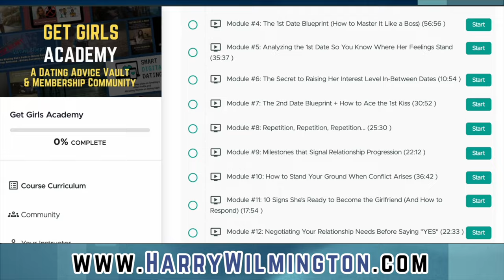Here's When You Should Ask HER to Take YOU On a Date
Harry discusses at what point in the dating process you should ask her to take YOU out... or if you should at all?